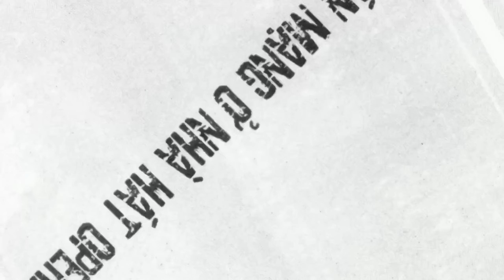Thám Tử Kindaichi | Bóng Ma Nhà Hát Opera - Tiếng Thét Kinh Hoàng | Chuyện Kiin Kể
Nguồn: Thám Tử Kindaichi F.1
💖 Những án mạng trong truyện tranh/phim sẽ được Tín Tồ kể lại thành những câu chuyện kinh dị thông qua trải nghiệm xem (đọc) của mình.
💖 Tín Tồ chân thành cảm ơn các bạn đã quan tâm ủng hộ tất cả các video.
💖 Vui lòng không cắt và re-up video dưới bất kỳ hình thức nào!